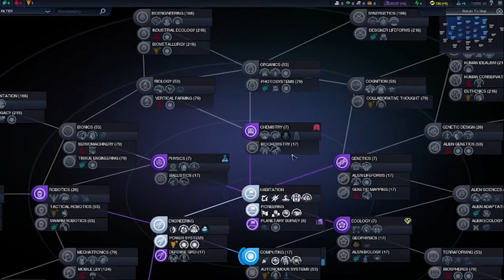Dave and Jeff Play Civilization Beyond Earth Part 2